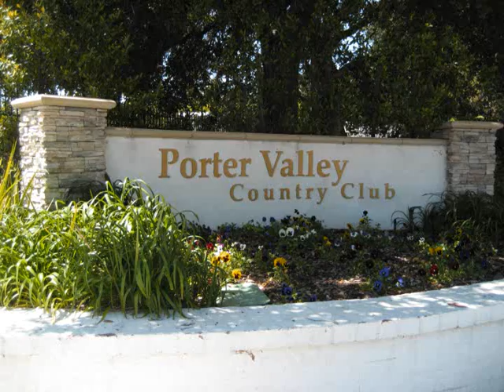Challenge Golf Tournament Sponsored By Julian Omidi & Dr. Michael Omidi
The Challenge Golf Tournament sponsored by Julian Omidi & Dr. Michael Omidi benefiting disabled children in the community was held at Porter Valley Country Club on Monday May 11, 2010. The charity Challenge Golf Tournament benefits handicapped, special needs, and disabled children. This years generous donors were Julian Omidi and his brother Dr. Michael Omidi. These amazing children first started on the practice tee. They then went out on the golf course for a fun round of golf. That was followed by a delicious barbecue dinner after the last hole of golf. The happy children would especially like to thank Julian Omiti and Dr. Michael Omiti for their generosity and support.